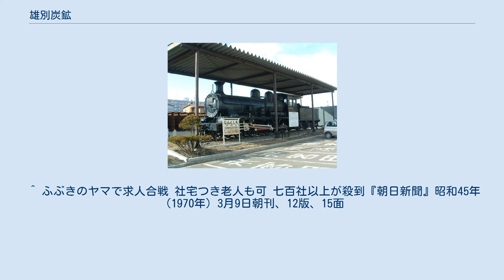雄別炭鉱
雄別炭鉱（ゆうべつたんこう）は、北海道釧路市（合併前の旧阿寒町）に存在した炭鉱。
舌辛川沿いに数カ所の坑口が存在したが、主力は雄別通洞であった。
 保存されている雄別鉄道8722号/釧路市・釧路製作所 1919年（大正8年）12月7日に北海炭礦鉄道株式会社が創業。
 翌年、鉄道の敷設と炭鉱の開発が開始された。
 1923年（大正12年） 1月17日に鉄道が完成し、炭鉱の操業が開始されるが、1924年（大正13年）に三菱鉱業（現在の三菱マテリアル）が買収し、以後、子会社として分離されるなどの経緯はあったが三菱財閥系の炭鉱として存続した。
 1964年に最大出炭量を記録するも、エネルギー革命の波には逆らえず、さらに1969年に茂尻鉱坑内爆発事故を起こしてしまったために出炭を中止。
翌1970年2月に雄別炭鉱の三山は閉山に追い込まれた。
 突然の閉山のため解雇された3737人の作業員らは行き場を失ったが、当時は高度成長期で人手不足の状況もあり、3月には奥地の炭鉱町へ転職を勧誘する会社が殺到、作業員のほか家族にも求職の手が伸びる売り手市場となった。
作業員らの多くは炭鉱の仕事をあきらめ、待遇の良い関東地方などの職場へと移っていった。
 閉山に至る前後の経緯は、雄別炭礦を参照のこと。
 山間僻地であったことから、閉山直後より企業城下町となっていた集落群は無人地帯となった。
病院などの施設は現存しているが放置されている。
 なお、雄別周辺は国有林であり、現地へ行く際は入林許可を受けなければならない。
また、周辺はヒグマの生息地でもある。
現存する建物は荒廃が進んでいる。
携帯電話も圏外となる。
 2007年（平成19年）に経済産業省が近代化遺産として認定したため、保存に向けた動きも出てきている。
 ^ a b c 釧路市地域史研究会 『釧路市統合年表:釧路市・阿寒町・音別町合併1周年記念』 釧路市 、2006年10月。
 ^ ふぶきのヤマで求人合戦 社宅つき老人も可 七百社以上が殺到『朝日新聞』昭和45年（1970年）3月9日朝刊、12版、15面